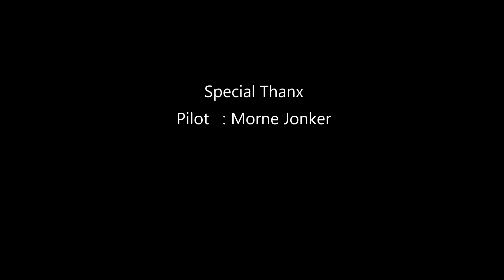Flight Of Fancy - Microlight over the Garden Route Coastline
Sunrise in the Garden Route is a magical time for a flight along the shoreline in the Garden Route.